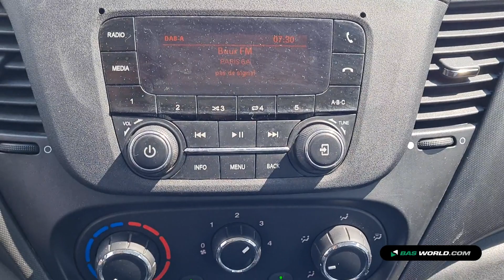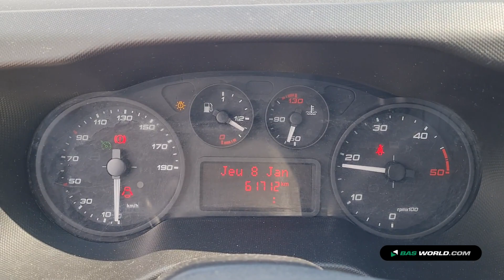70213243 Iveco Daily